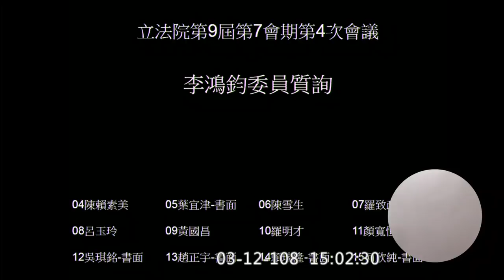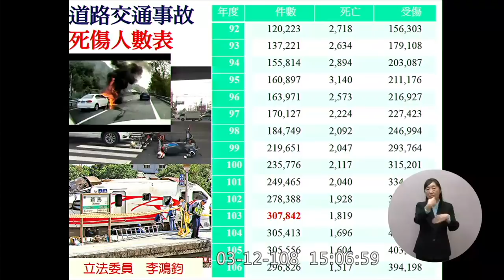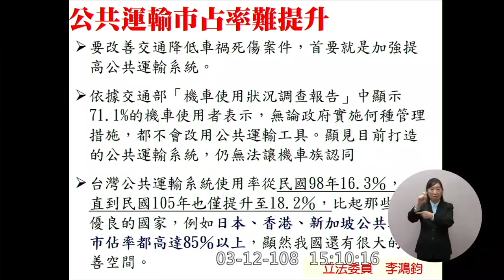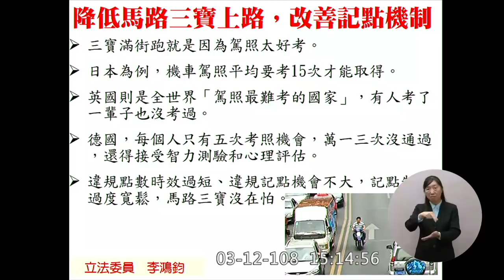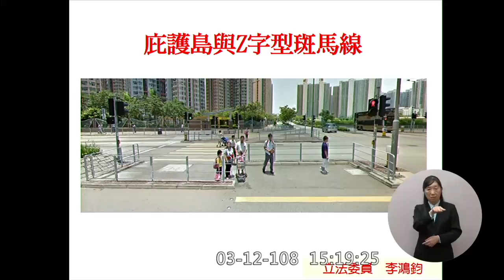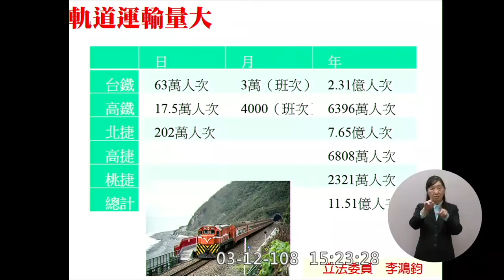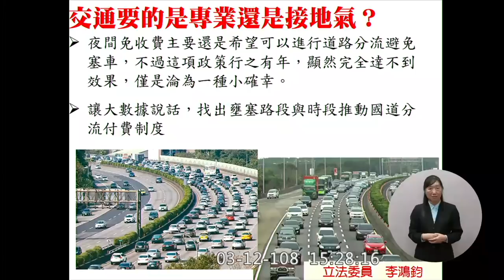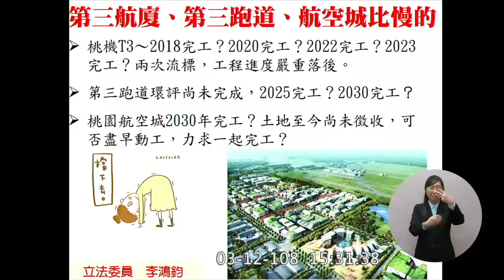親民黨 李鴻鈞 質詢 蘇貞昌 2019 03 12 【立法院演哪齣？】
親民黨都是(只有)不分區